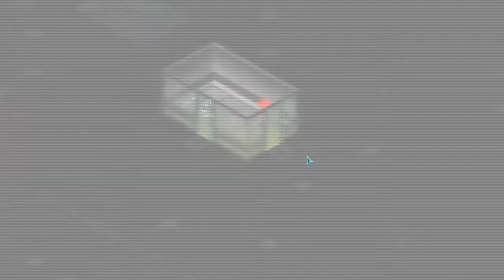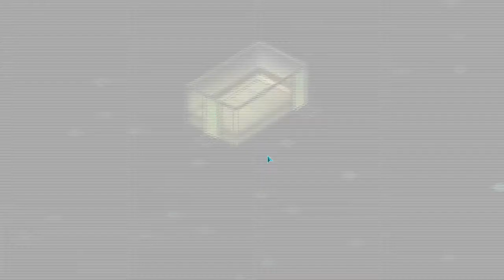Invisible Inc #6 - The B@z@@r, lootz and the penultimate mission!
A turn based strategy game revolving around stealth and espionage!? Sign me up to Invisible Inc.

With basic comparisons to games like XCOM and FTL, this has an isometric view point with a rotating map, much like XCOM, and is meant to be played through many times like FTL, each time discovering new items or methods for dealing with your enemies.

This could be my new FTL ;)